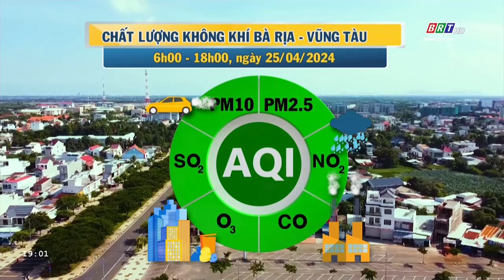Dự báo thời tiết và môi trường tỉnh BR-VT đêm 25/4/2024 | BRTgo